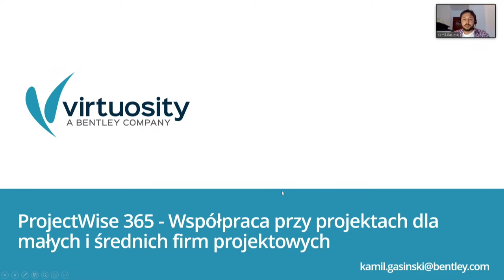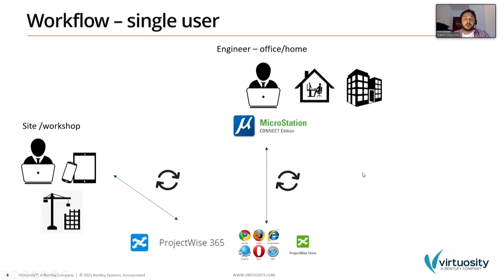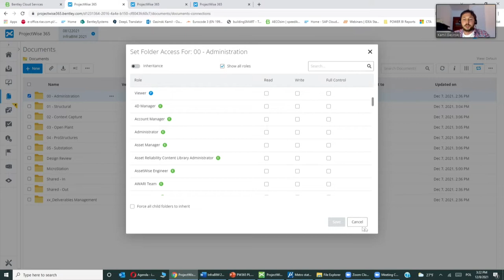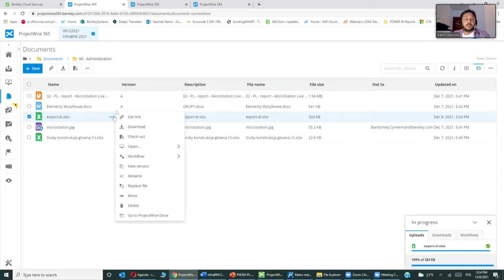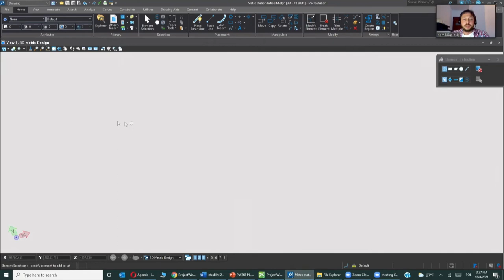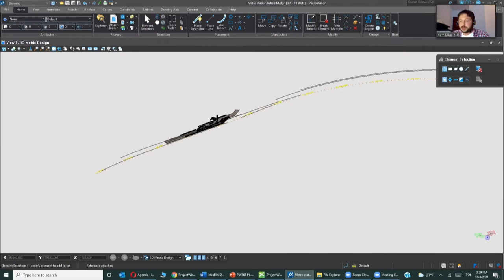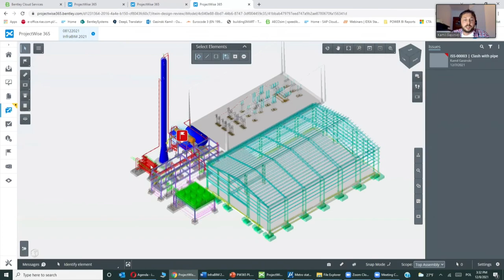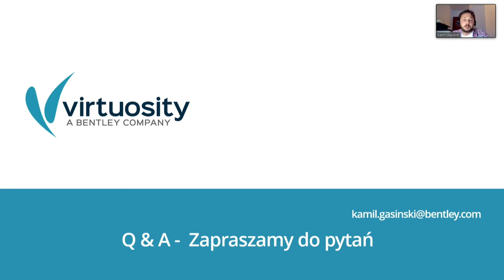infraBIM 2021 - Kamil Gasiński | SHOWS [PL]